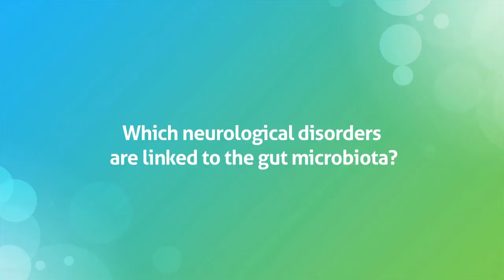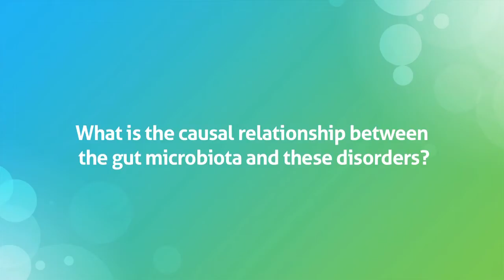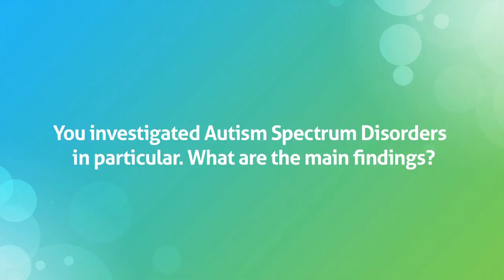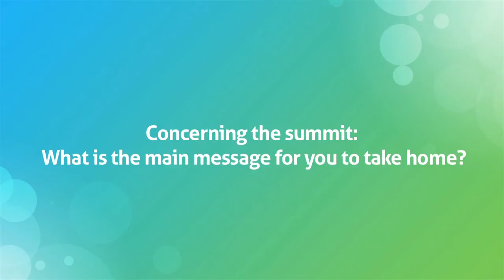GMFH2015 Elaine Hsiao - Which neurological disorders are linked to the gut microbiota?